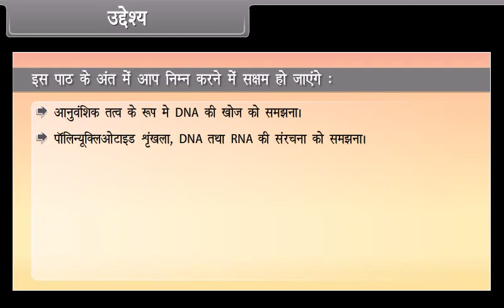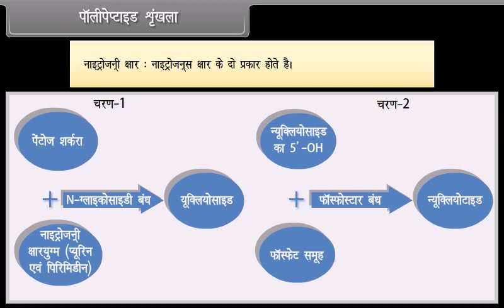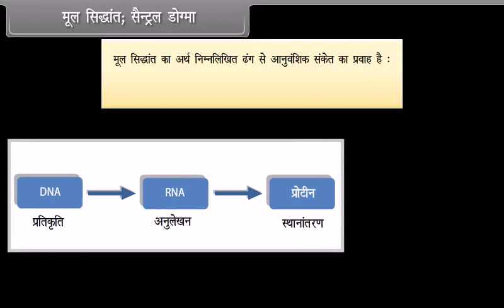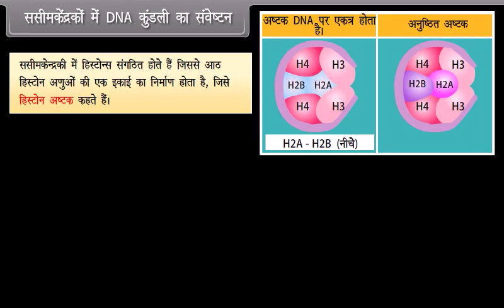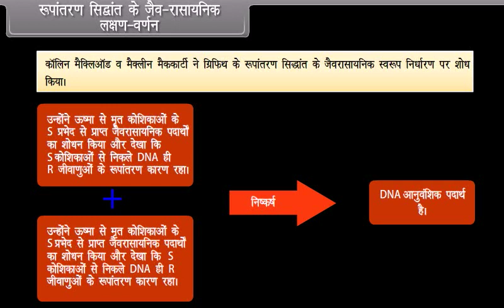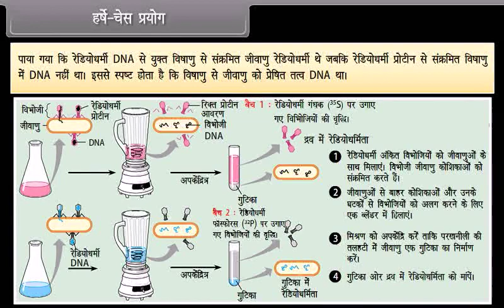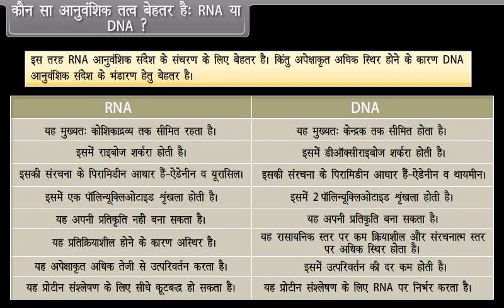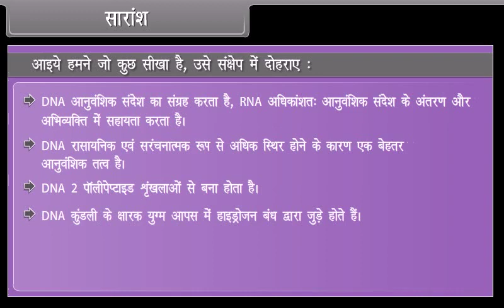Molecular Basis of Inheritance I (Class 12th Science in Hindi)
Biology for 12th Class in Hindi  @Study24hr ​